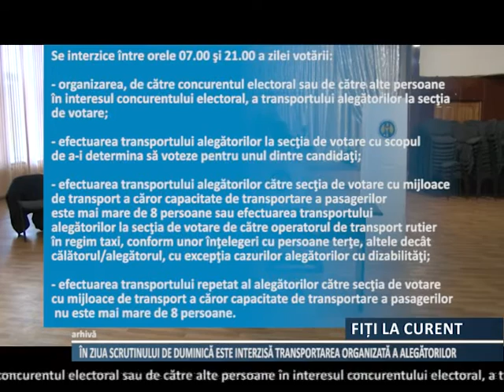Fără transportarea alegătorilor pe 21 noiembrie